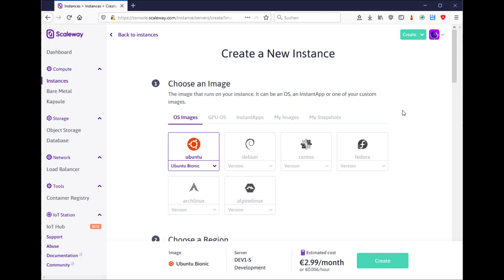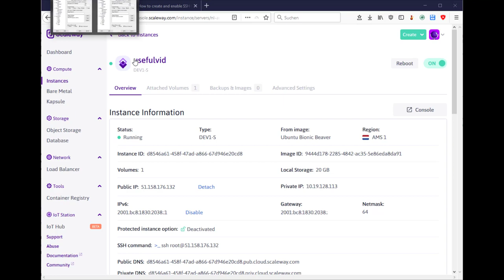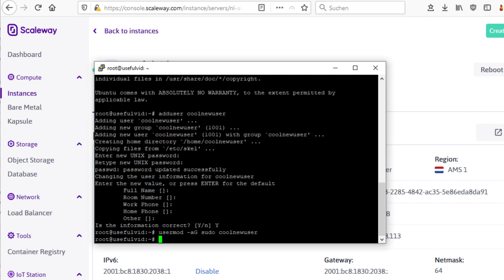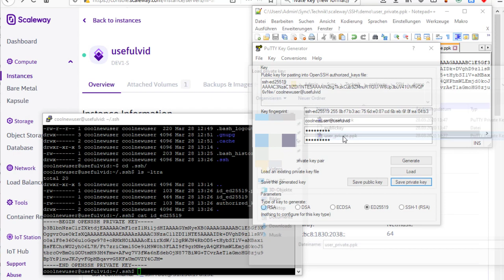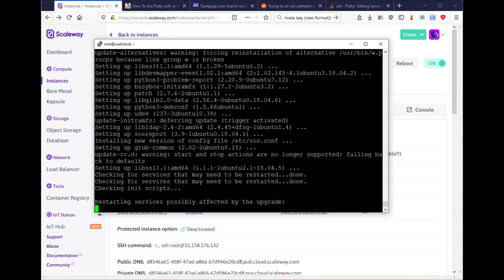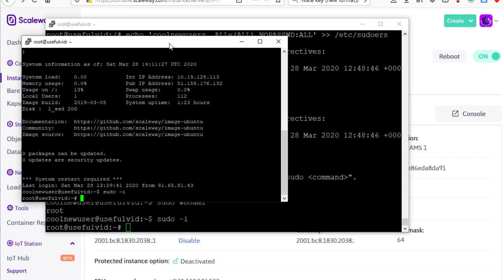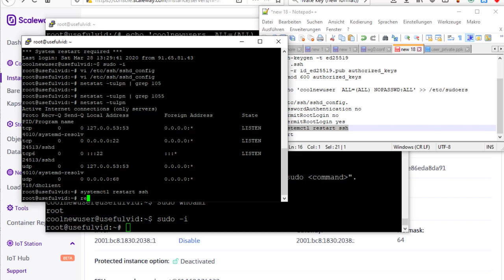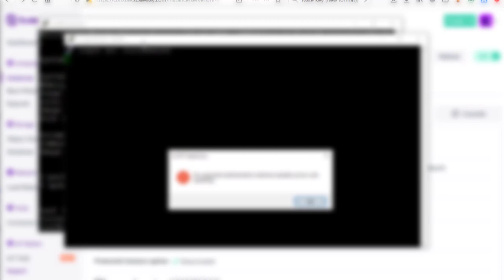SSH Server Login absichern mit Zertifikaten über PuttyGen und Putty (ssh-keygen)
Mit diesen Tipps lässt sich die Sicherheit von Linux und Ubuntu Server erhöhen. Wir schauen uns an wie wir:
- Den SSH Login mit Zertifikaten absichern
- Root den direkten Login verbieten
- einen neuen Benutzer mit sudo Rechten erstellen
- ssh-keygen benutzen um einen private und public key zu generieren
- alle Passwort Logins verbieten (nur noch public und private key!)
- den SSH Port ändern (nicht Port 22 benutzen!)
Der VPS läuft auf scaleway.
Benutzte Befehle
Secure scaleway server
putty gen
adduser coolnewuser
usermod -aG sudo coolnewuser
ssh-keygen -t ed25519
cd ~/.ssh
cp -r id_ed25519.pub authorized_keys
chmod 600 authorized_keys

Spitze Klammern fehlen bitte die )) vor /etc/ ersetzen, geht in YT nicht anders :(
echo 'coolnewuser  ALL=(ALL) NOPASSWD:ALL' )) /etc/sudoers
/etc/ssh/sshd_config
PasswordAuthentication no
PermitRootLogin no
Port 1055
systemctl restart ssh